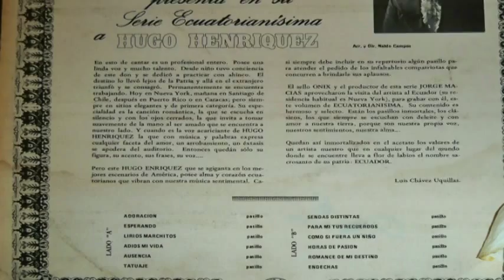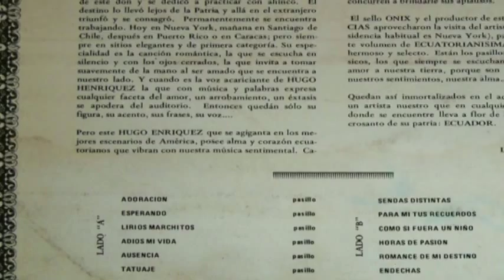Hugo Henriquez - ADIOS MI VIDA (ADIOS HERMOSA NIÑA)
¡Qué hermosura de pieza musical cantada en forma estupenda por HUGO ENRIQUEZ con ese vozarrón único en él. Es que HUGO ENRIQUEZ en esto de cantar es un profesional entero. Posee una linda voz y mucho talento. Normalmente canta música romántica pero allá por el año 1977 el Sello ONIX y el productor de LA SERIE ECUATORIANISIMA JORGE MACIAS aprovecharon la visita del artista al ECUADOR, para grabar con él el volumen de LA SERIE ECUATORIANISIMA VOL 14. Su contenido es hermoso y selecto. Están los Pasillos inmortales, los clásicos, los que siempre se escuchan con deleite y con amor a nuestra tierra, porque son nuestra voz, nuestros sentimientos, nuestra alma..

Álbum
SERIE ECUATORIANISIMA VOL 14
Título
ADIOS MI VIDA
Género
PASILLO
Letra
JOSE ANTONIO TORRES
Música
FRANCISCO PAREDES HERRERA
Intérprete
HUGO ENRIQUEZ
Sello
ONIX
Año
1977
Arreglo y Dirección Musical
NALDO CAMPOS

Letra del pasillo ADIOS MI VIDA

Adios hermosa niña mi angel bello,
sol que alumbraste mi existencia herida,
tu fuiste mi ilusión, fuiste un destello
que dios mandó a la mente dolorida;
dame un rizo nomás de tus cabellos,
hoy marcho, adios mi vida.

Yo buscaré una cándida paloma
y cuando triste el sol vaya muriendo,
yo le enviaré por la escondida loma
mis quejas a tu ausencia repitiendo,
adios, pues, alma mía, luz perdida,
mi amor, adiós mi vida.

Y cuando por las noches tus cabellos
llore el rocío, el de las estrellas,
esa que entonces te hablará de aquello
instantes del amor, horas tan bellas,
llora, llora mi bién que es muy sentida
la ausencia, adios mi vida.

Si en tus jardines al despuntar la aurora,
sola te encuentra y sola en tarde triste,
si tu alma fiel a nuestra ausencia llora
no olvide que en ti piensas el que quisiste
que al amar como yo jamás se olvida,
jamás, adios mi vida.